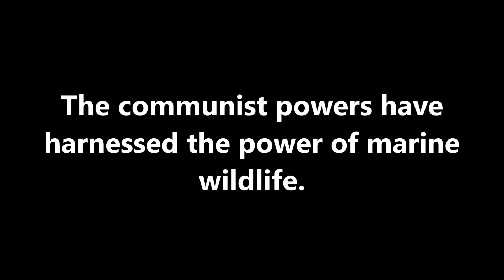How to be a complete idiot at the zoo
seriously, there's something wrong with me